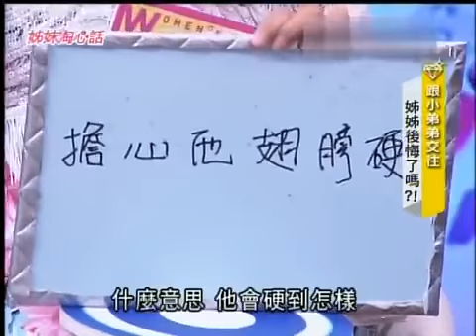姐妹淘心話(精華集錦) 跟小弟弟交往姐姐後悔了嗎？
姐妹淘心話精華集錦             姐妹淘心話精華集錦
姐妹淘心話精華集錦，小編精心整理，望大家喜歡！姐妹淘心話有別于一般兩性或者是談話性節目,會網羅各種姐妹淘最想知道的新資訊——兩性愛情、婚姻、親子、減肥、SHOPPING、美食，名人專訪跟找來姐姐妹妹們跟專家討論熱門話題!除此之外,還准備了一個超可口的帥哥廚師隨時教我們下廚!